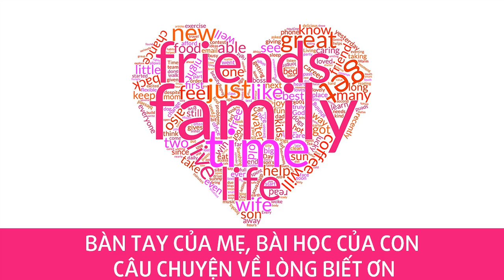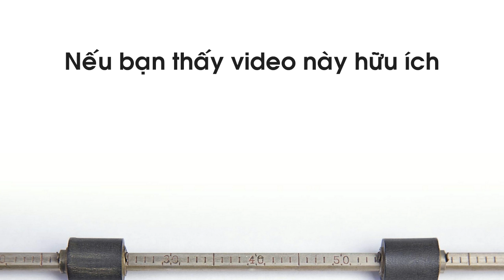❤ Quà Tặng Cuộc Sống | Bàn Tay Của Mẹ, Bài Học Của Con, Câu Chuyện Về Lòng Biết Ơn 😍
❤ Một thanh niên học hành rất xuất sắc nộp đơn vào chức vụ quản trị viên cho một công ty lớn. Anh ta vừa qua được buổi phỏng vấn đầu tiên, ông giám đốc trực tiếp phỏng vấn lần cuối để quyết định nhận hay không nhận.
❤ Viên giám đốc xem xét học bạ của anh thanh niên. Tất cả đều rất tốt vì năm nào, từ bậc trung học đến các chương trình nghiên cứu sinh sau đại học, anh cũng đều xuất sắc, không năm nào mà anh thanh niên này không hoàn thành vượt bực.

Viên giám đốc hỏi:

- “Anh đã được học bỗng nào của trường nào chưa?”

Người thanh niên đáp:

- “Thưa, không ạ”

Viên giám đốc lại hỏi tiếp:

- “Thế cha anh trả học phí cho anh đi học à?”

Anh đáp:

- “Cha tôi chết khi tôi vừa mới một tuổi đầu. Mẹ tôi mới là người lo trả học phí cho tôi học tập”

Viên giám đốc lại hỏi:

-“Mẹ của anh làm việc ở đâu vậy?”

Anh đáp:

- “Thưa, mẹ tôi giặt áo quần cho các tiệm giặt là!”.

Viên giám đốc bảo người thanh niên đưa đôi bàn tay cho mình xem. Anh thanh niên đưa hai bàn tay mịn màng và rất đẹp của mình cho ông giám đốc xem.

- “Vậy từ trước nay, anh có bao giờ giúp mẹ mình giặt giũ áo quần không?”

-“Chưa bao giờ cả bỡi mẹ luôn bảo tôi phải lo học và đọc thêm nhiều sách. Hơn nữa, mẹ tôi giặt áo quần nhanh hơn tôi nhiều.”Người thanh niên đáp.

Viên giám đốc dặn:

-“Tôi có một việc yêu cầu anh làm, anh thực hiện được không ?”

- Gì ạ ?

-“Hôm nay khi về nhà, anh xin mẹ mình để anh lau sạch bàn tay bà và rồi ngày mai đến gặp tôi nhé . ”